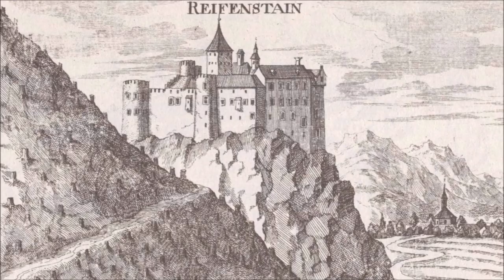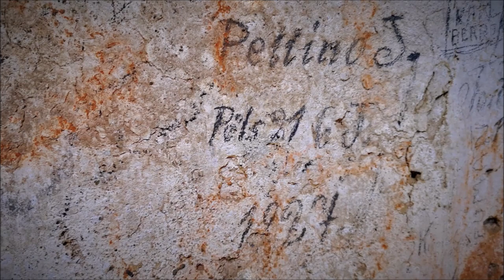Reifenstein várrom - Steiermark Auszria - Urbex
Egy 200 éve elhagyatott várromot szeretnék mutatni nektek ausztria szívében, a stájereknél.Burgruine Reifenstein a neve,és 1145-ös építése óta sok mindenen keresztül ment.Például sok átépítésen és bővítésen.A kezdeti kis várból egy igazi erőd lett a végére.Karrierje a Napóleoni háborúk idején (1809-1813)ért véget,ekkor hagyták el.Azóta az enyészeté.